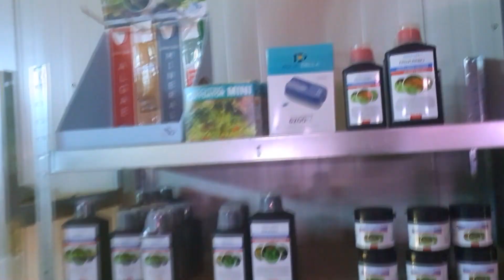9 Meter aquarium stelling: Is het té veel?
---Producten en Diensten---

📲 Vragen? Voeg ons toe op Whatsapp 📲

---Over ons---
Bij Aquania streven we ernaar meer dan alleen een webshop te zijn; we willen een echte beleving bieden bij het kopen van aquariumplanten en gerelateerde producten. Ons avontuur begon in 2019, gedreven door een ongekende passie voor deze prachtige planten. Sindsdien hebben we niet alleen een plekje in onze harten veroverd, maar ook in die van meer dan 1000+ klanten in de Benelux! Ontdek meer over ons via: